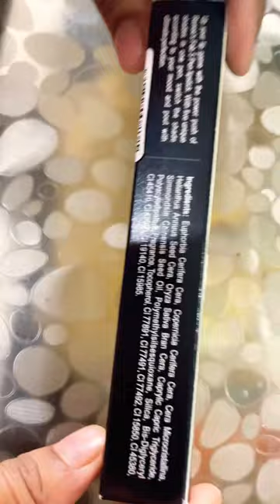RENEE FAB 5